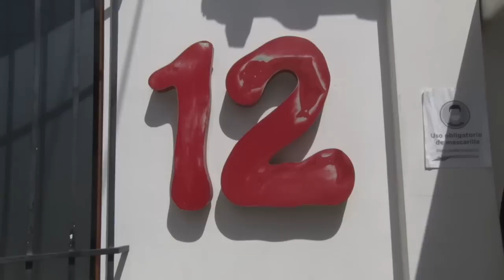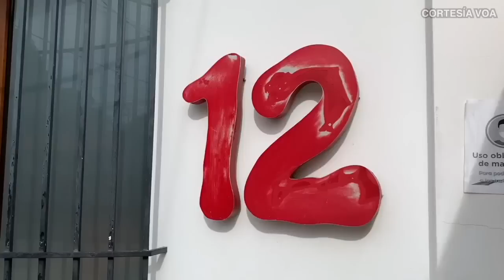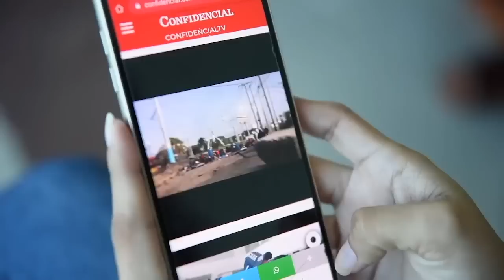Marcos Medina, periodista de Canal 12: Vamos a morir con las botas puestas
Nicavisión, la empresa dueña del Canal 12, respondió en las cortes, el ataque fiscal emprendido por la Dirección General de Ingresos (DGI), en nombre del Gobierno de Daniel Ortega. “Canal 12 está ejerciendo su derecho a la defensa”, aseguró a los medios de comunicación, el abogado Tony López, representante legal de la televisora.
Los bienes embargados superan los 50 millones de córdobas, de modo que a Valle “le están embargando 30 millones más. Es una medida lesiva, una agresión económica”, dijo el abogado, detallando que la acción afecta al canal en sí, los vehículos, las cuentas bancarias, lo que lo tiene paralizado, y sin recursos para pagar los salarios del personal, o pagar los servicios básicos.